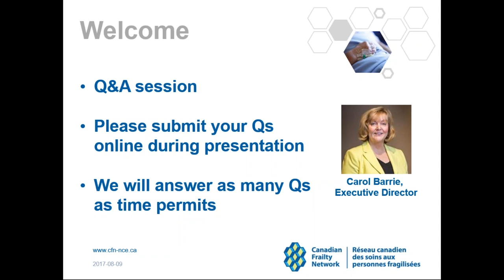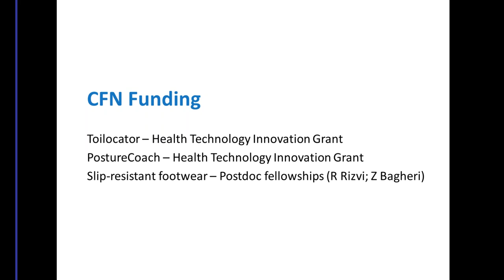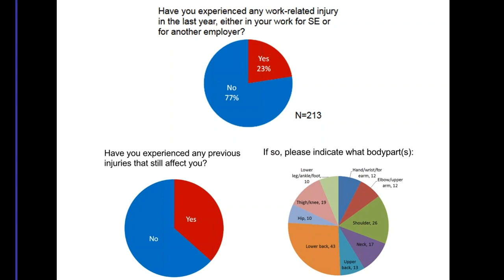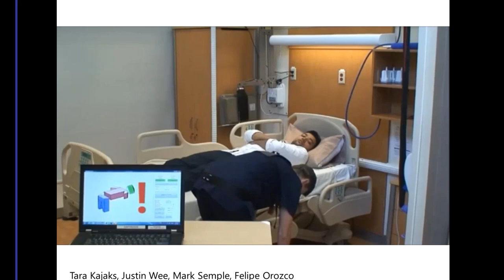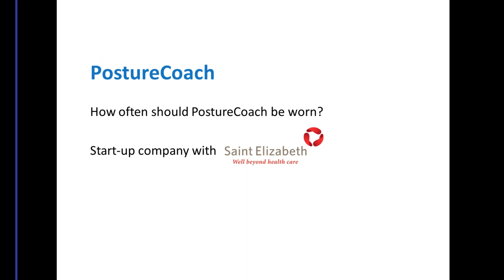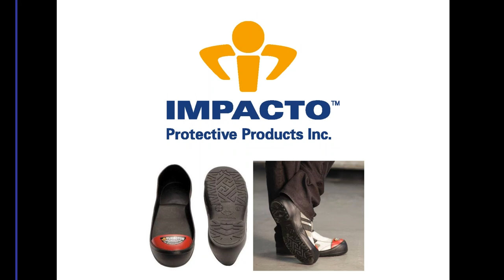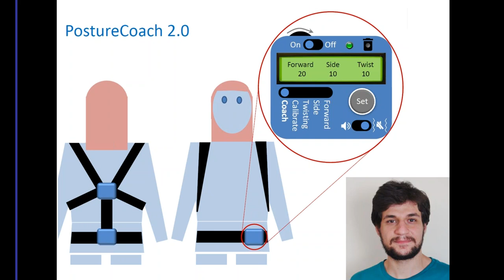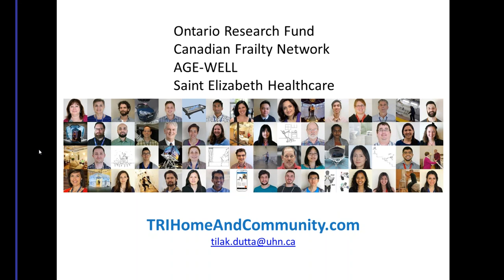2017 08 09 Innovation for toilet relocation & Caregiver posture coaching feedback system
The ability to get on and off the toilet can mean the difference between living at home and having to move into long-term care for frail older adults. Osteoarthritis, affecting over 7 million people in the US and Canada, is very common in those who are frail, making it difficult for them to use a standard-height toilet.

In addition, bathrooms do not typically provide extra space around a toilet to allow caregivers to position themselves to assist safely or to allow for wheelchair or walker users to transfer onto the toilet while maintaining support of their assistive devices. This is why we proposed to develop a device which would allow the toilet to be repositioned in the bathroom to make it more accessible, in addition to raising the height of the toilet. In its new position, there is enough space beside the toilet for a caregiver to stand and help with toileting activities without having to adopt extreme postures.

Even personal support workers who receive training on body mechanics and client handling sustain back injuries at the highest rates of any industry. Thus, there is a need to provide caregivers with better tools to reduce the risk of injury. One such tool that we have prototyped is a wearable system that provides real-time feedback to warn caregivers when they bend or twist too far. This system is designed to provide feedback that is similar to the type of coaching an athlete would receive when training for a sport.

The goal of our Wearable Caregiver Posture Coaching Feedback System was to assist caregivers in performing their tasks safely to reduce the amount and severity of injuries sustained during care-related tasks. The tool uses two accelerometer-based sensors (Dublin, Ireland) connected via Bluetooth to an Android phone, all of which were embedded into a wearable vest.